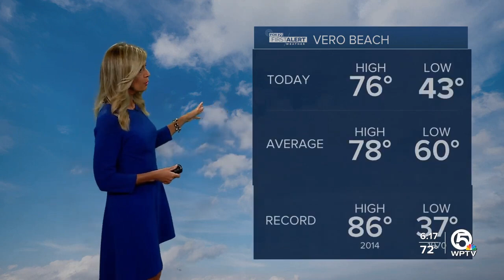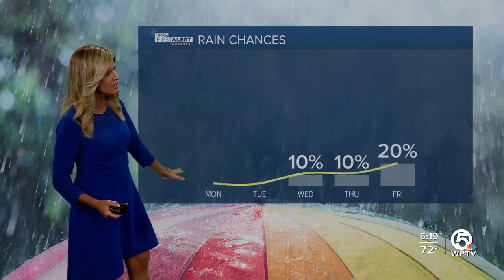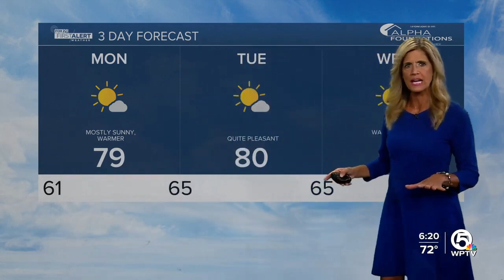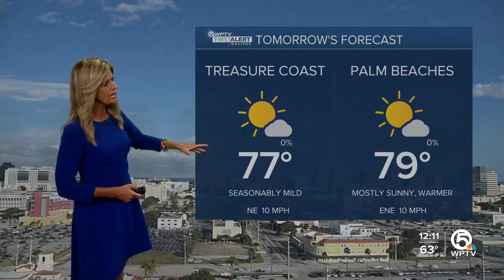Kate Wentzel 11/24/2024 WPTV NBC5